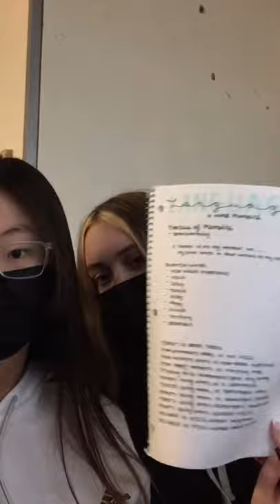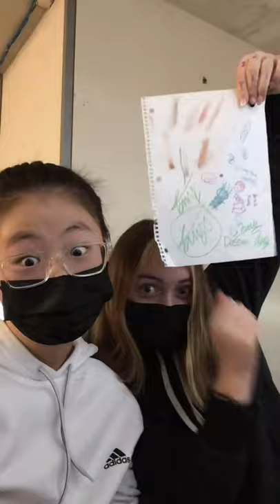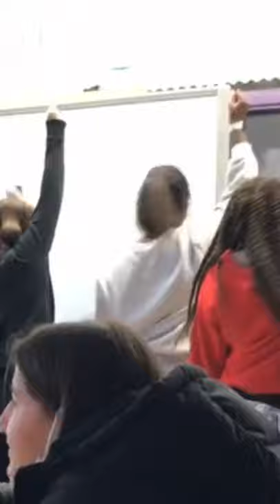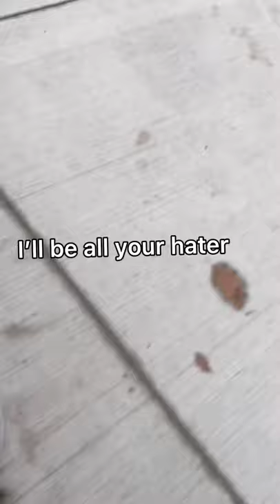Me and my friends school vlog!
My friends and I made a vlog: Olivia, Rayne, Dasom,Fatema, Giselle, sienna etc…